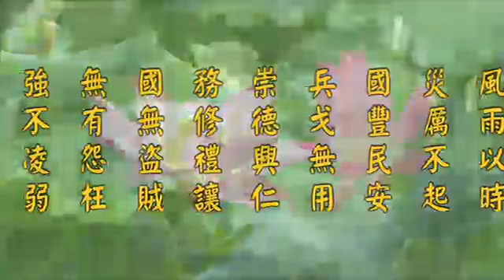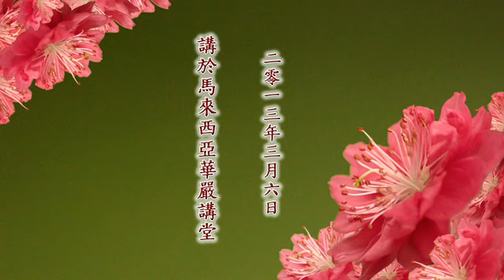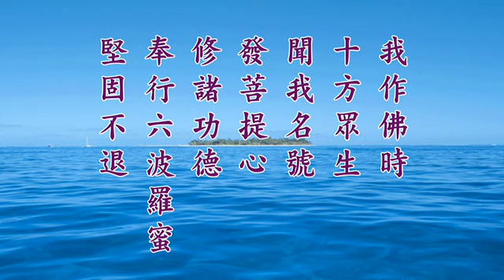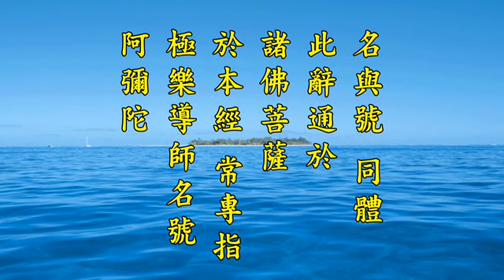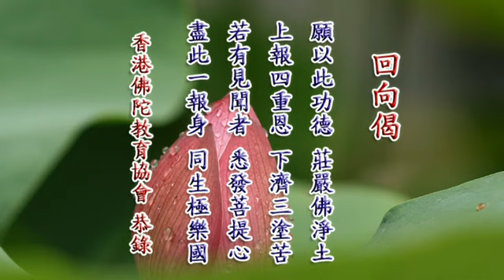淨空老法師:2012淨土大經科註（第二零九集）{最新*文言文快覩版}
~馬來西亞華嚴講堂，檔名：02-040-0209，容量：256 MB
~日期：06-Mar-2013，實時：18:19，參號:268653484

《2012淨土大經科註》第209集經文，P.476

辛二、（十九）聞名發心願
【經】我作佛時。十方眾生。聞我名號。發菩提心。修諸功德。奉行六波羅蜜。堅固不退。復以善根迴向。願生我國。